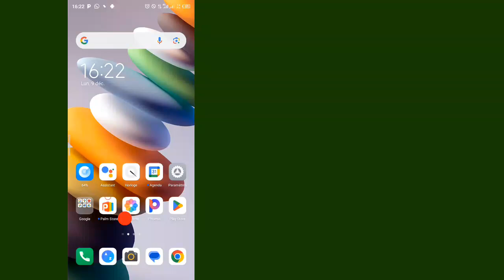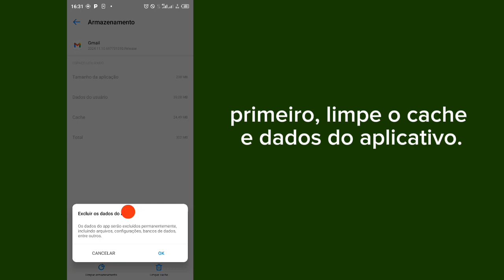Como consertar o Gmail que não está recebendo e-mails - 2022 || Não consigo receber e-mails no Gmail